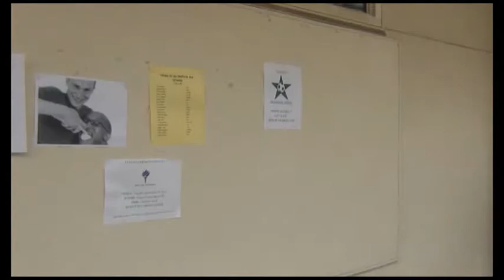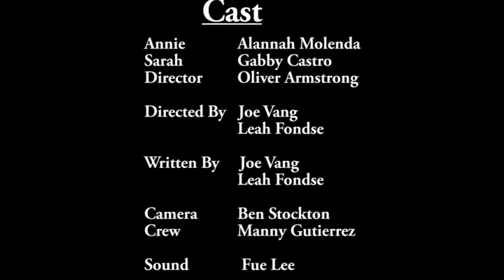Miles to Go Before We Sheep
ACTORS
Annie- Alannah Molenda
Sarah- Gabby Castro
Director- Oliver Armstrong

CREW
Leah Fondse
Joe Vang
Manny  Gutierrez
Fue Lee
Ben Stockton